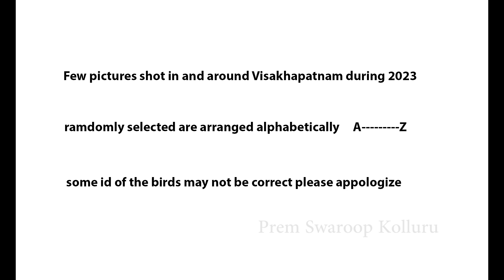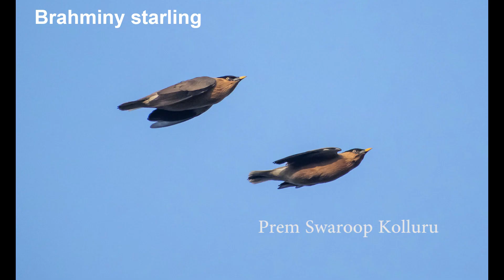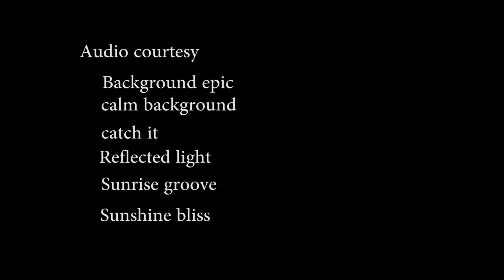Birding in Visakhaptnam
This is a video clip of some of the birds that are recorded during 2023 in and around Visakhaptnam, Andhra Pradesh, India. Without any preference as far as possible alphabetically shown A Z . Actually there are many more birds recorded but not included due to lack and space and time. Please see and enjoy this less than 11 mins clip. Thanking you